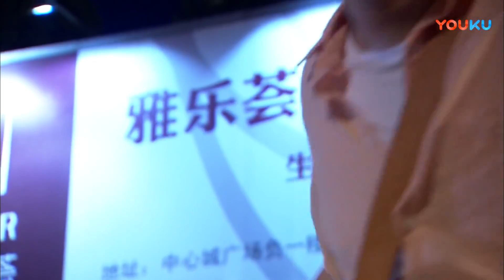【好看言情剧】《爱你藏不住》13 | 从儿时青梅竹马变成陪伴彼此度过难关的情侣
《爱你藏不住》讲述了许悦、米恩、方洪生等几位都市白领在巨大的工作、生活压力下，依旧追寻自己真爱的励志故事。许悦是一位受过良好传统教育的80后，事隔十年他与小时候一起长大，后移民美国的邻家妹妹米恩再次相遇，米恩租下了许悦隔壁的房子，两个人再度开始了邻居生活。米恩从小就喜欢许悦，且为了许悦而回国，许悦却只将米恩当妹妹看待，米恩选择默默地陪在许悦身边。许悦在经历感情欺骗、事业失利、亲戚朋友疏远之后，一度对自己从小受父亲教育影响的做人处世方式产生了怀疑，对当今社会上的诸多不良现象由不满变为妥协，开始变得自私自利。米恩了解许悦所经历的一切，不懈开导和帮助许悦，让许悦重新找回做人的方向。在两人相处过程中，许悦逐渐意识到自己对米恩的情感已经开始发生变化，他们在忙碌的工作之余、在生活的点滴小事中不断积累情感，最终修成正果 。